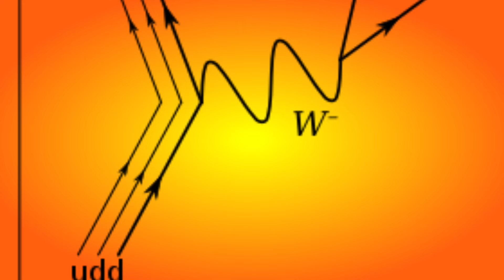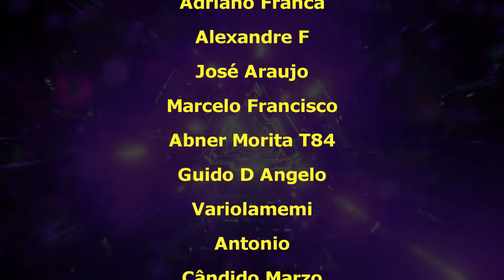Existe diferença entre ÁTOMO de He e Partícula Alfa?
Quem tiver interesse em obter os PINOS MÁGICOS, esse é o link da Amazon, que inclusive ajuda o canal

O átomo de hélio (He) e a partícula alfa têm uma composição semelhante, mas apresentam diferenças importantes em sua estrutura e carga. O átomo de hélio é um dos elementos mais simples, composto por um núcleo com dois prótons e dois nêutrons, em torno do qual orbitam dois elétrons. Esses elétrons têm carga negativa e equilibram a carga positiva dos prótons, tornando o átomo de hélio eletricamente neutro. Por outro lado, a partícula alfa é formada apenas pelo núcleo de um átomo de hélio. Ela contém dois prótons e dois nêutrons, mas não possui elétrons. Devido à ausência dos elétrons, a partícula alfa tem uma carga elétrica positiva de +2, já que os dois prótons positivos não são neutralizados. Essa diferença na presença dos elétrons faz com que o átomo de hélio seja neutro, enquanto a partícula alfa seja altamente carregada.
Uma boa forma de conseguir desenvolver uma mente científica, ou espírito científico, como Gaston Bachelard costumava dizer, é com uma boa noite de sono. Para isso, um bom colchão é muito necessário
Quer fazer com uma doação?
Chave Pix do canal: 469454b3-5de8-4eb6-a4ee-a8c0866311f4

Agenda do Canal:
* Toda terça-feira: Vídeos sobre curiosidades científicas.